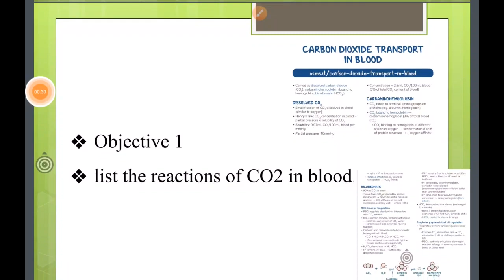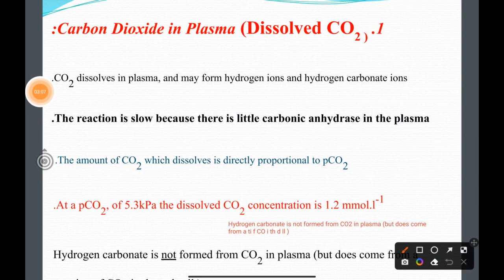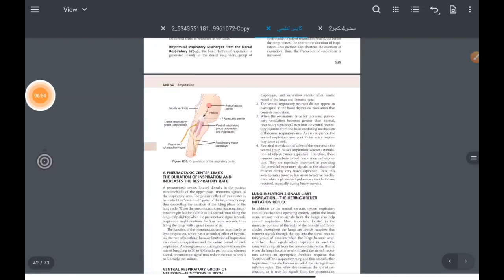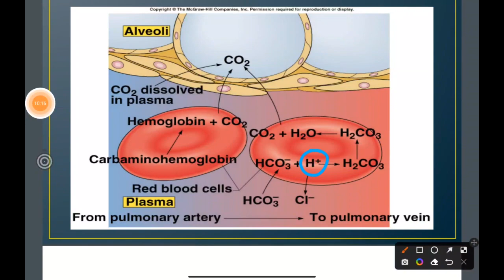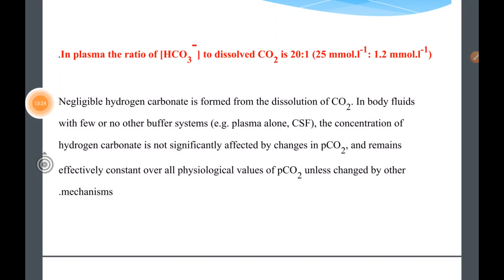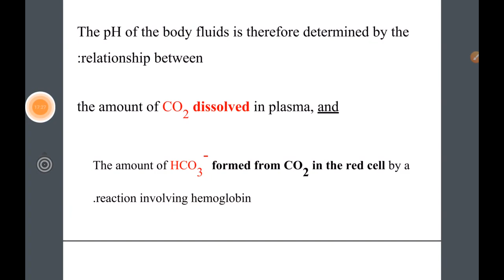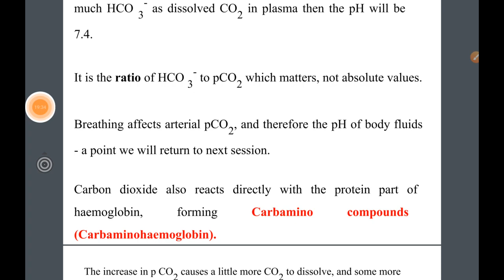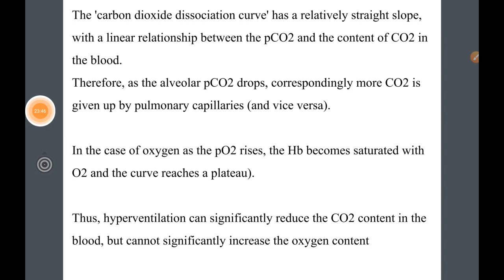Respiratory system/Session 4-part2/ CO2 Carriage/ By Hasan Murphy